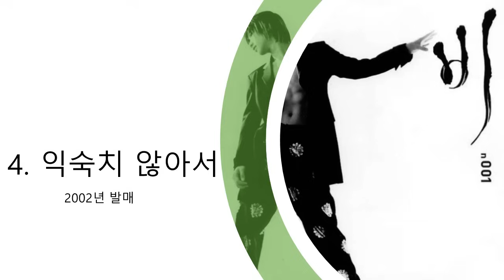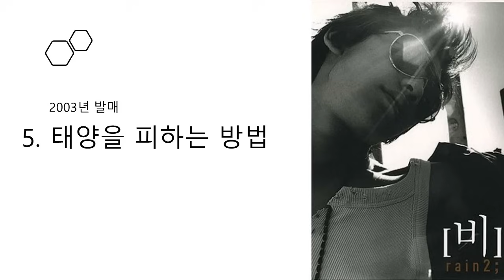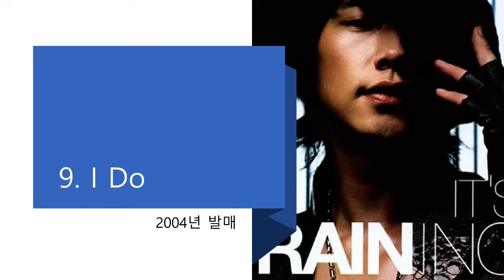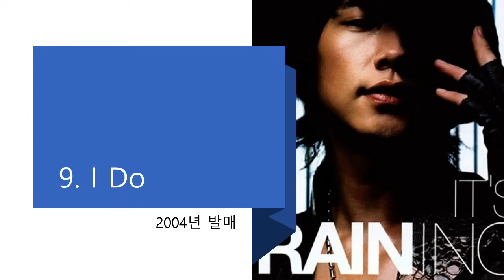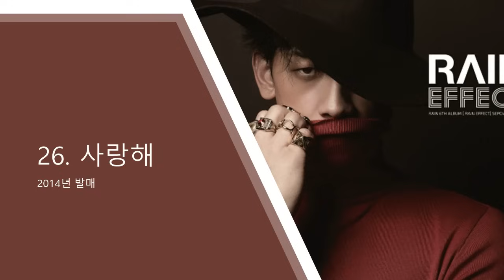[Kpop] 비 Rain 정지훈 히트곡 명곡 모음